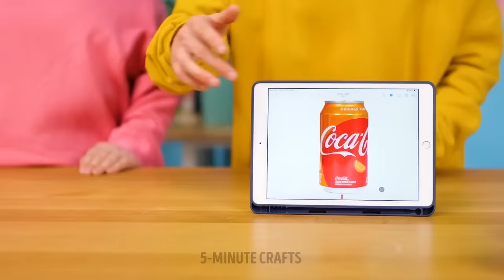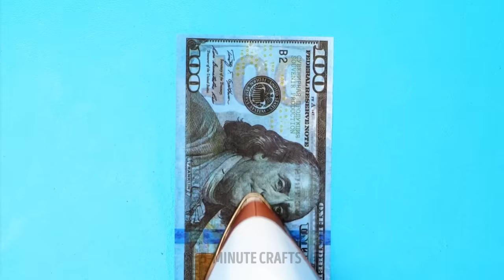HILARIOUS PRANKS AND LIFE SITUATIONS || MAGIC TRICKS YOU SHOULD SEE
Hello friends :) Do you like pranking your friends and family members? We will show you lots of simple prank ideas in this video! You will see easy tricks with toothpaste and juice. Grab a soda bottle and a key, and shock your friends with this awesome trick with a levitating soda bottle! If you have a friend who always steals your popcorn at the cinema, create a fake popcorn box and surprise your friend with a yummy snack :)

TIMESTAMPS:
00:01 - Toothpaste prank
01:53 - If strawberries were people
04:11 - If Lego pieces were people
06:25 - Popcorn prank